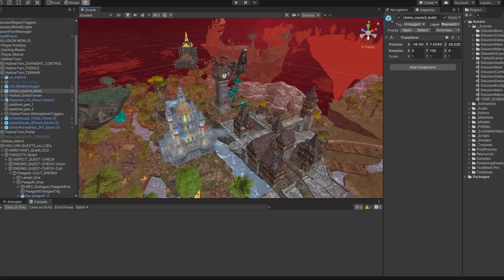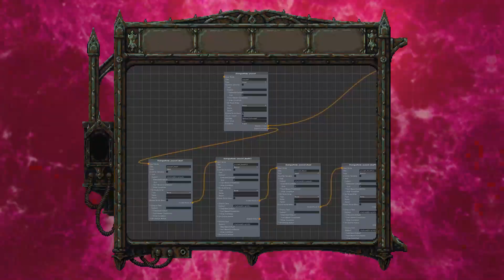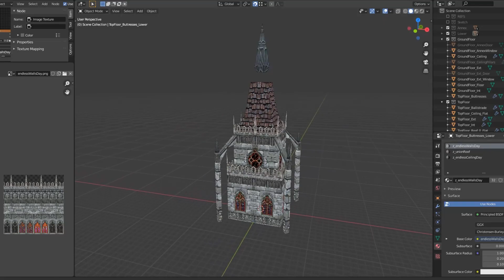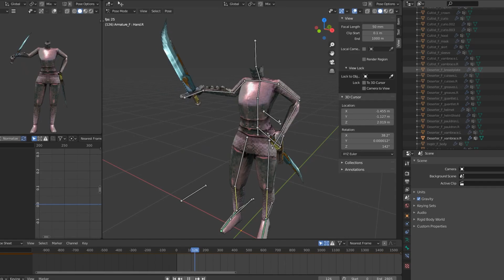Dreadful Dev Diaries: Inner and Early Workings of Dread Delusion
In his 6th Dreadful Dev Diary, lead developer James Wragg explores the inner workings and early versions of Dread Delusion!